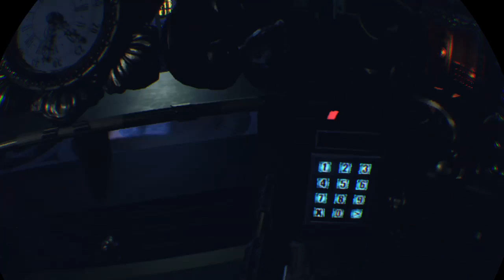Can´t sleep. Playing solo matches with Porcel